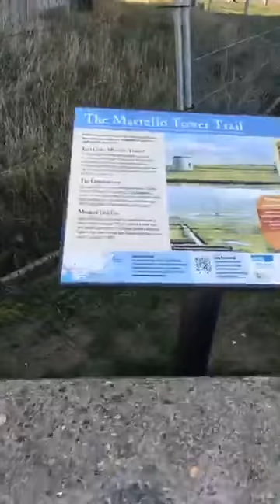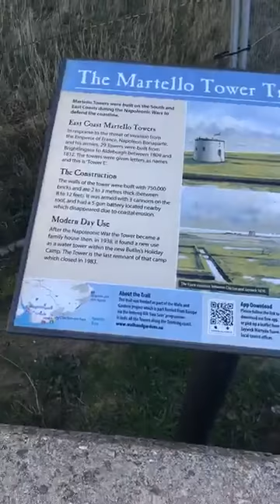Old skool is alive and well